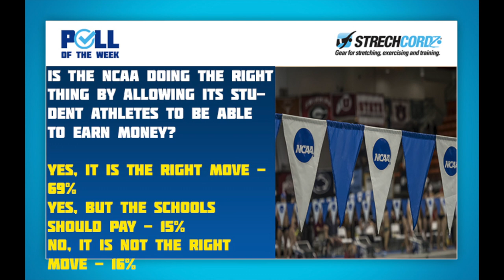Swim Poll of the Week: Is the NCAA making the right move by allowing student athletes to earn money?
Earlier this week, the NCAA Board of Governors elected to move forward with rule changes to allow student-athletes to be able to earn money off their name, image and likeness. Student athletes would be allowed to benefit financially off their name and be able to earn third-party endorsements, but the use of school and conference logos would be prohibited. The board emphasized that universities or schools should not be paying its student-athletes for name, image and likeness activities, but that it could come from third parties. Student-athletes will have the same amount of opportunities as non-athletes in that they will be able to earn money off of social media opportunities and businesses they have started.

The NCAA has long prohibited its student athletes from earning any sort of prize and endorsement money, citing the need for amateurism. But in September 2019, California passed a law that will go into effect in 2023, where students in the state — at both public and private institutions — will be permitted to sign deals with advertisers and profit from their names and likenesses, just like the pros. Other states followed suit with so called “name, image and likeness” provisions, notably Florida, which passed a bill that would go into effect in the summer of 2021 if signed by the governor.

NCAA president Mark Emmert in 2018 specifically cited a so-called “Olympic model” similar to what is being proposed now as a possibility. It almost seems hard to believe that we could live in a world where NCAA student-athletes could earn money off their name, image and likeness. But is this the right move?

So for the swim poll, the question remains: Is the NCAA doing the right thing by allowing its student-athletes to be able to earn money off their own image?

We asked for the swim poll and you answered with…